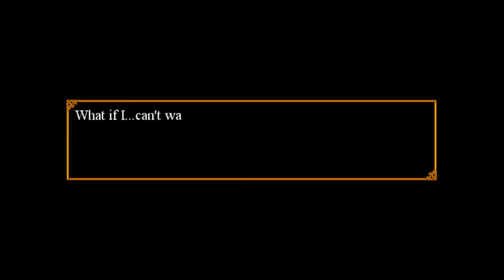Zane and Alex Play Trick and Treat Part II: I'm So Fashionable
We learn what's for dinner and that ghosts really care about clean clothes